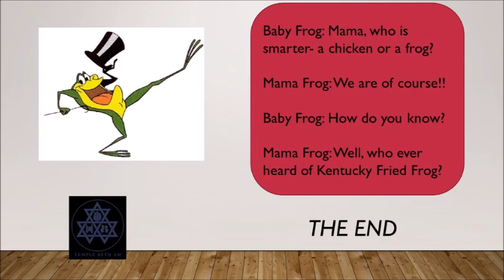Haftara Plethora Yitro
In the Haftorah Plethora for Parshat Yitro the boys struggle with a conundrum. Larry agonizes over the connection of the haftarah to the parsha, especially the Ashkenazi version, while Rick soothes Larry’s distress with some melodious chanting, including two of the rare but wonderful pazers. Shabbat Shalom.